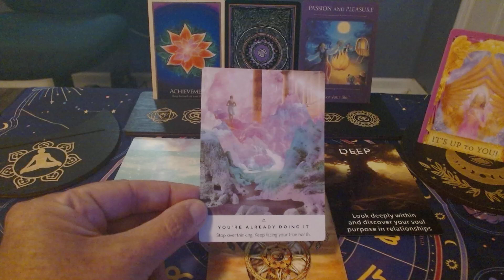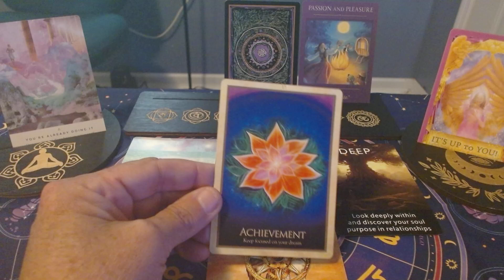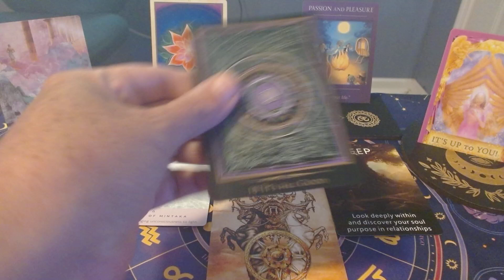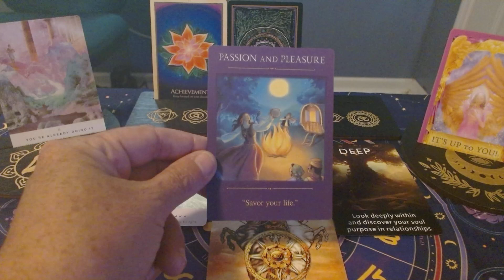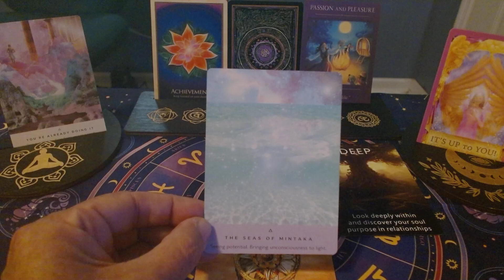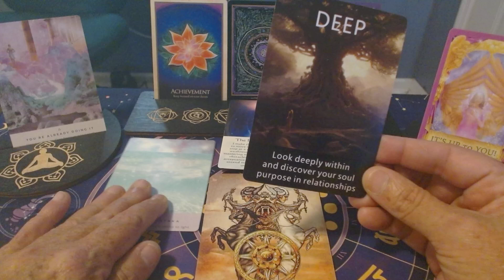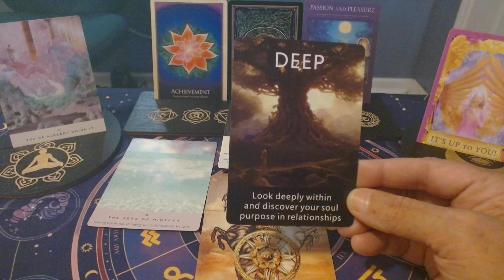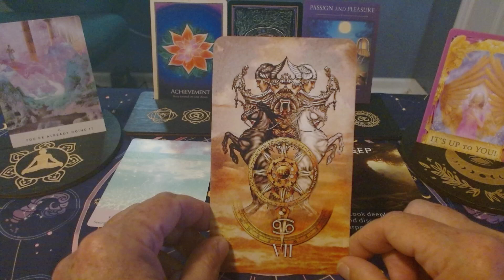Divine Oracle Message July 5/2024